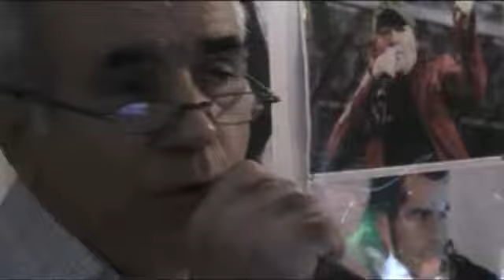L'OSCAR KARAOKE Magari - Raffaele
Magari - Raffaele  SERATA 24 aprile 2017
cosa aspetti ?